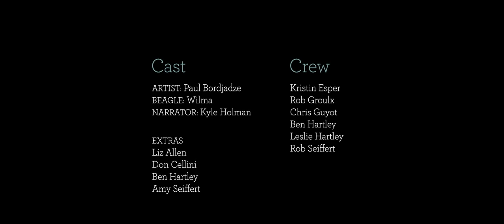El día que las luces se apagaron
Espectacular video de la gente de No Barriers Youth para concientizar sobre la contaminación lumínica.

Si querés participar de la campaña "Astronomos Ciudadanos 2" 2015 entra en la siguiente página

A Madhouse Video Production Written by Rob Seiffert.

- CAST: Artist: Paul Bordjadze; Beagle: Wilma; Narrator: Kyle Holman
- EXTRAS: Liz Allen, Don Cillini, Ben Hartley, Amy Seiffert
- CREW: Kristin Esper, Rob Groulx, Chris Guyot, Ben Hartley, Leslie  Hartley, Rob Seiffert.
- SOUND: Effects and mix by Level 2 Audio,
- SPECIAL THANKS: Tom and Patty Wilkinson, Dave and Lynn LaPlante, Ken & Cheryl Wassus, Architectural Artifacts, Toledo Museum of Art, Stratton Camera, Detroit Power and Light. Shot on Red Epic with Zeiss Superspeed lenses